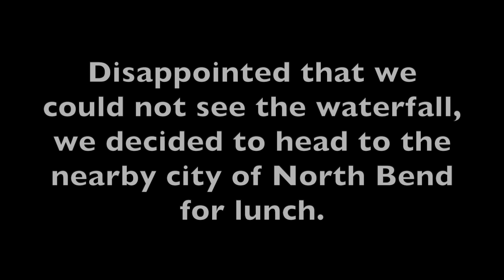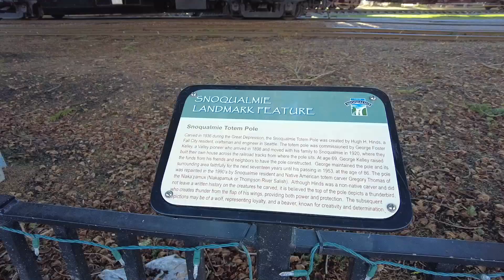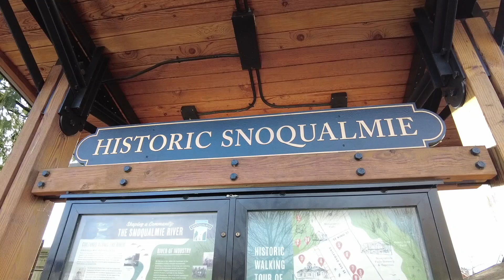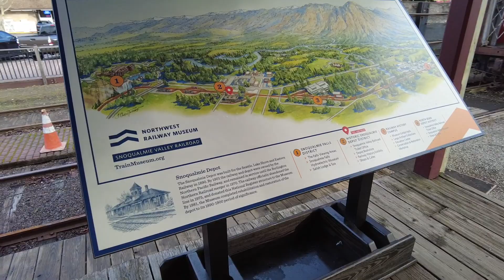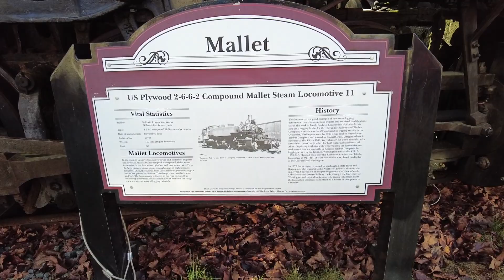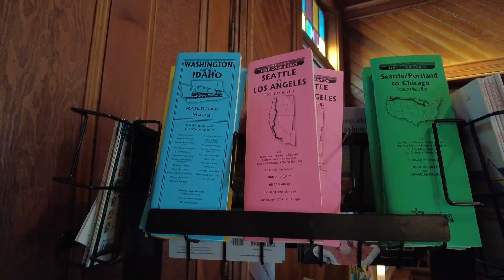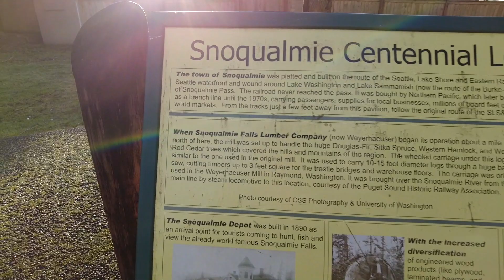Snoqualmie Falls (FAIL) Part 2 | Exploring Snoqualmie And North Bend | Northwest Railway Museum 🚞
Disappointed that we couldn't see the waterfall (due to heavy fog, mist, rain), our appetites demanded that we drove to the nearby city of North Bend for lunch at Scott's Dairy Freeze, a local favorite. Afterwards, we headed back to the city of Snoqualmie where we explored around Northwest Railway Museum. Lots of trains and much history to immerse yourself in here.

Motivated by sunshine and blue skies, we then decided to return to Snoqualmie Falls to see if the waterfall would be visible. Were we successful? 🤷🏻‍♂️

My name is Dennis aka Lao Ocean (also aka Dr. Wtpho, but more about that later) and I'm a Lao American YouTuber based in Seattle, WA. Seattle has been my home since 1980. My videos and vlogs consist of walking tours in Seattle and abroad, travel, and things related to the Lao diaspora. I drink way too much coffee, eat pho 20PHO7, and also make food and food review videos. 🤓✌️

To support the Lao Ocean coffee fund and this channel,